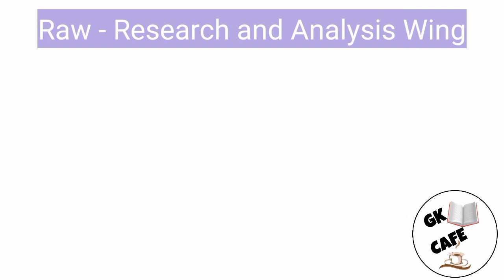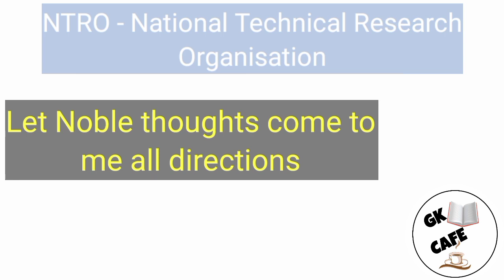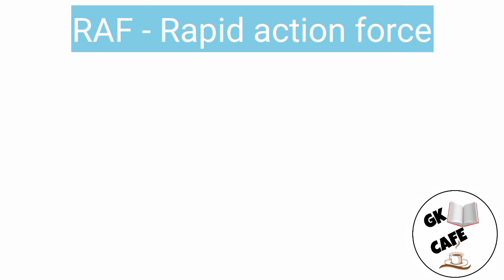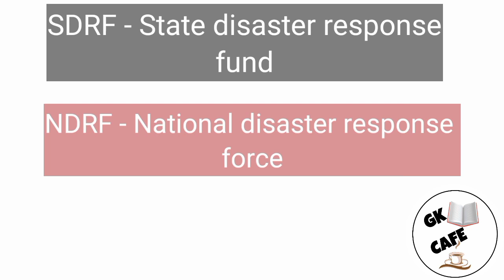Important security agencies of india | important intelligence agencies of the world